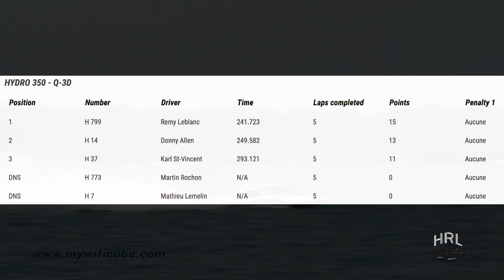HRL 2018 - North Tonawanda Hydro350 Heat 3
Résumé Hydro350 Q3 / Hydro350 Heat 3 Recap